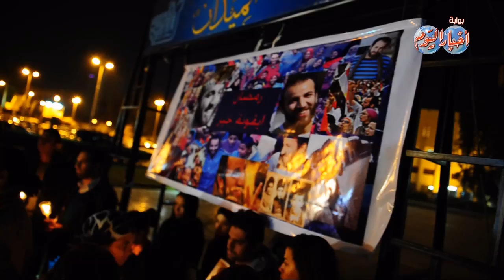إضاءة الشموع علي روح المخرج محمد رمضان